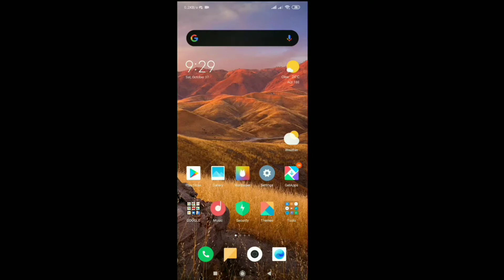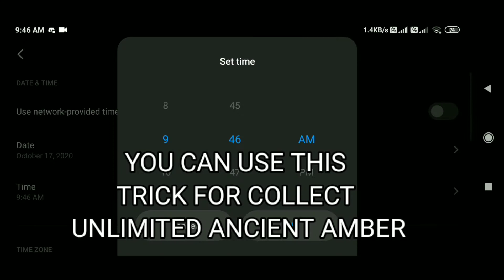How To Farm Unlimited Ancient Amber In Ark Survival Evolved Mobile , Arktic Gamer